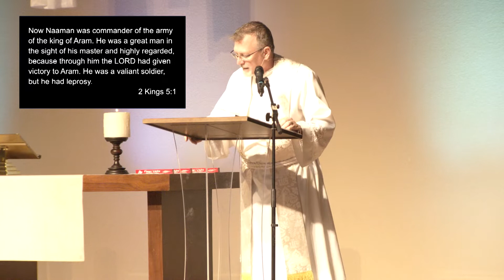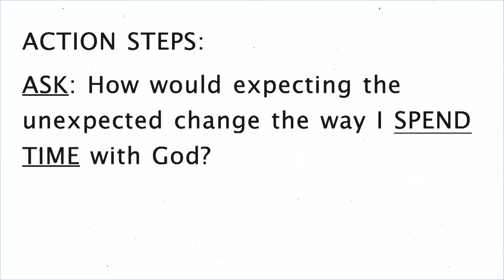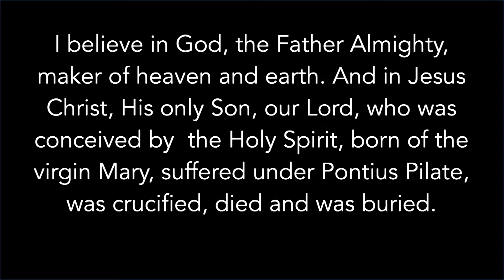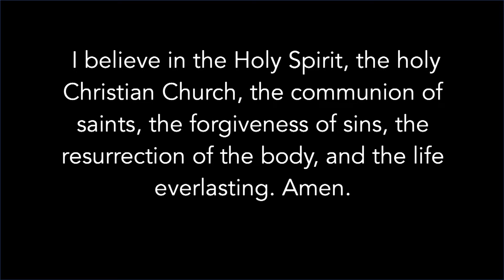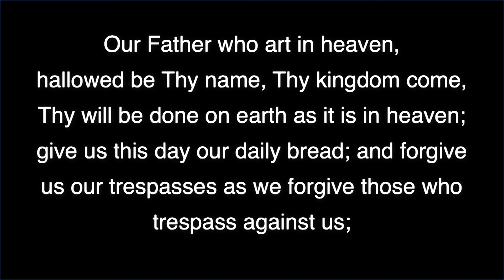UnNamed "Unexpected" Sermon Only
Many characters in the Bible are UnNamed, yet God used "everyday" people in unexpected ways to make a lasting impact! Learn how a servant girl's faith was used by God in ways she could have never imagined - He's calling your name too! How will you respond?

Pastor Jet
5-9-21